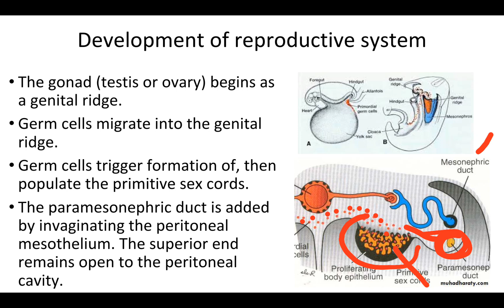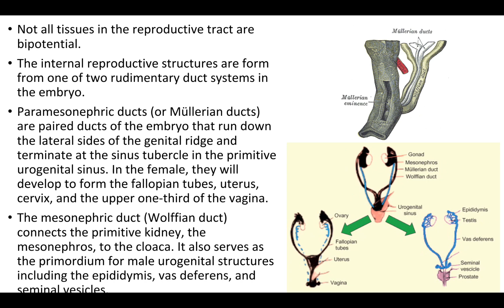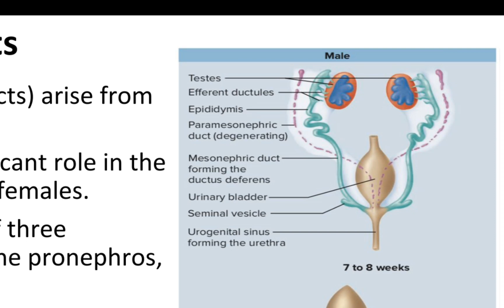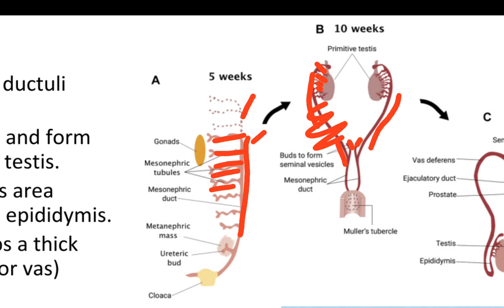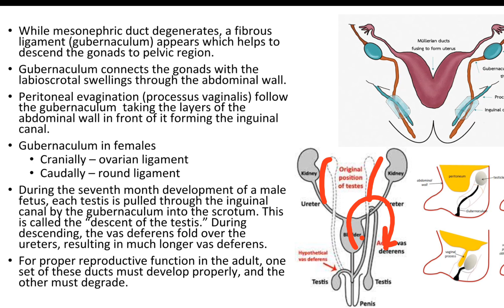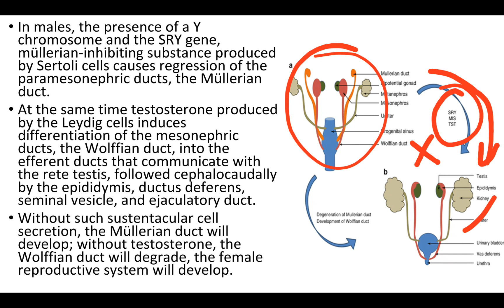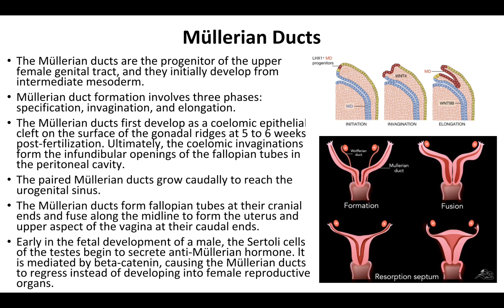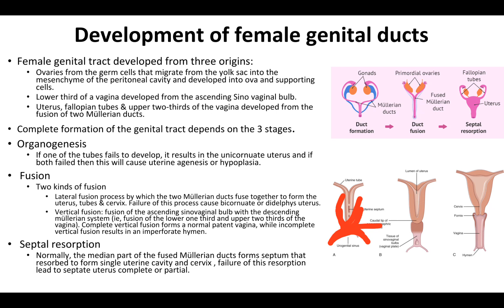45. development and differentiation of genital duct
development of male and female genital duct
Mullerian duct
wolffian duct
differentiation of male and female genital tract